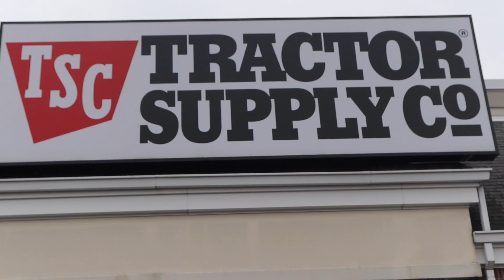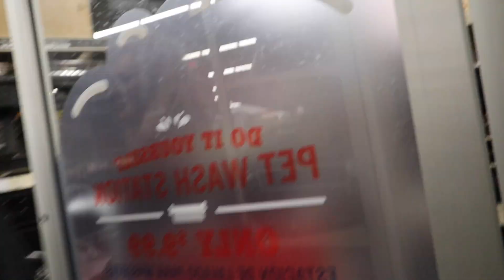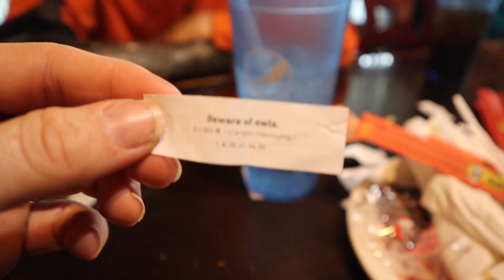FARM DAY *we get a weird message